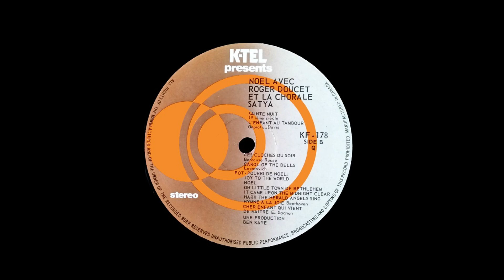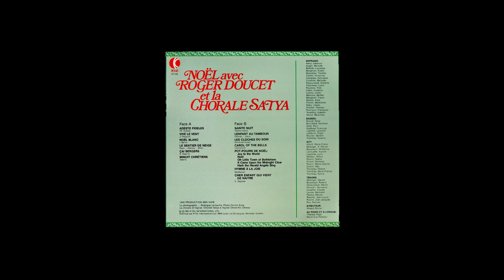Roger Doucet - Les cloches du soir / Carol of the bells - Noël avec Roger Doucet et La Chorale Satya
Roger Doucet
Les cloches du soir: Berceuse russe
Carol of the bells: Leontovich
album :  Noël avec Roger Doucet et La Chorale Satya
1980